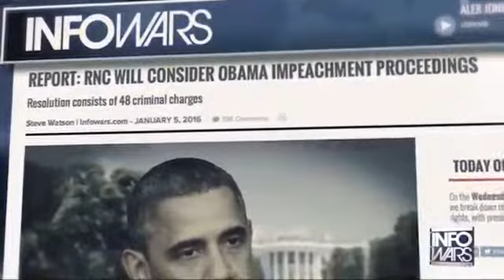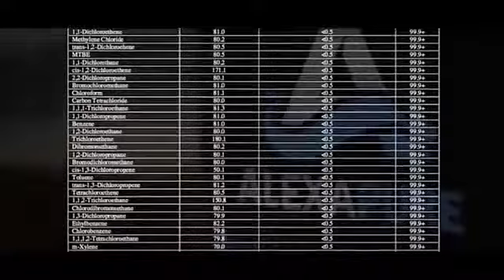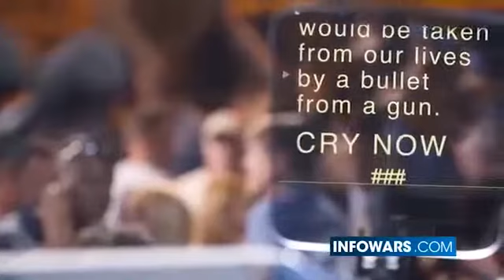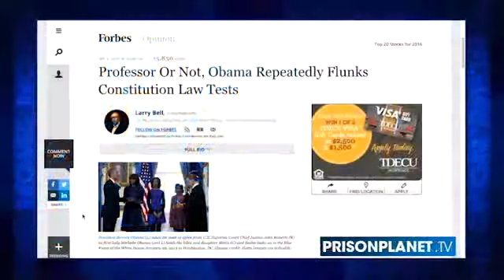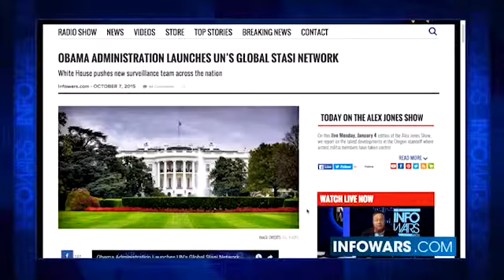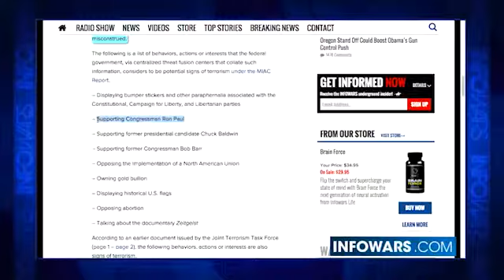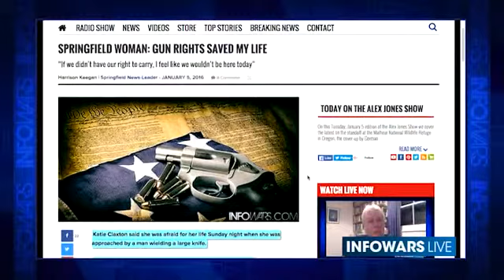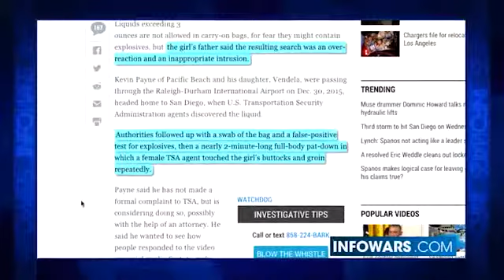INFOWARS Nightly News January 6th 2016 1